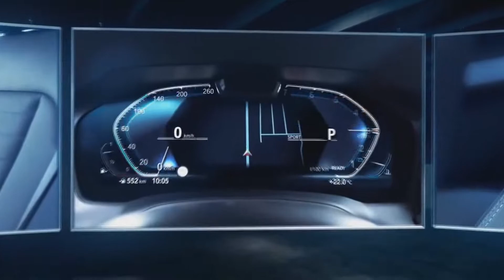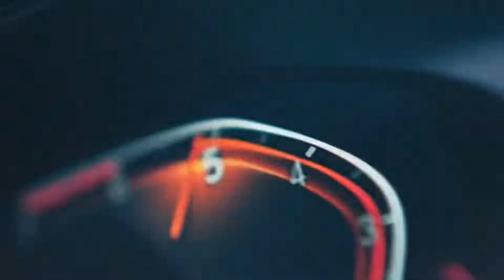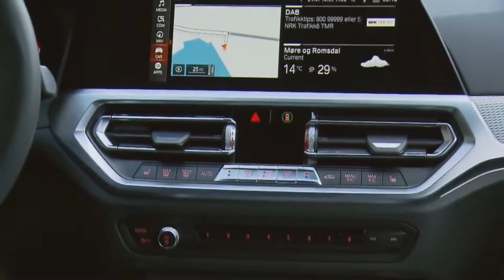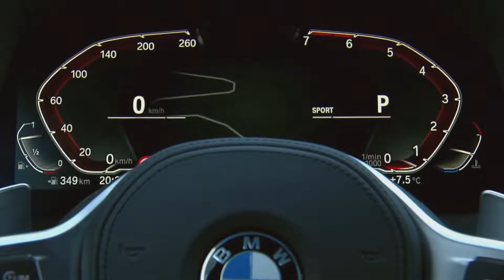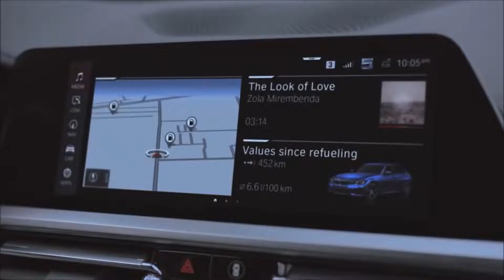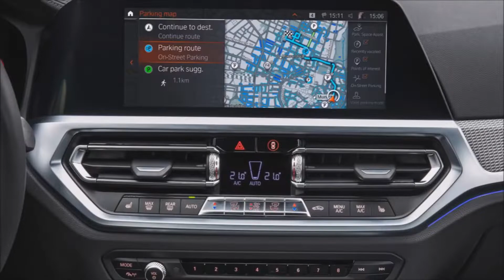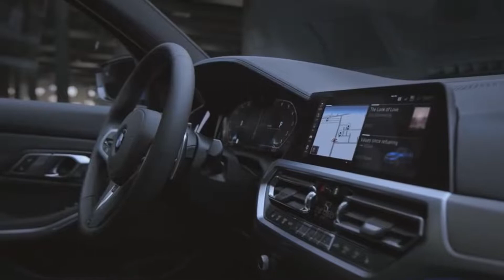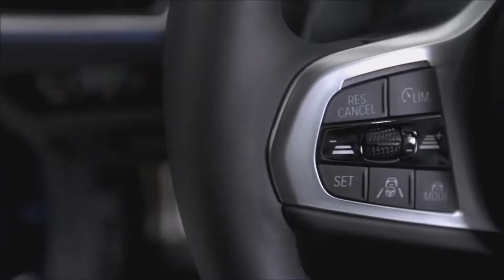NEW BMW 3 Series 2019 Design, Interior, exterior and drive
The BMW 3 Series is a compact executive car manufactured by the German automaker BMW since May 1975. It is the successor to the 02 Series and has been produced in six different generations.

The first generation of the 3 Series was only available as a 2-door sedan, however the model range has since expanded to include a 4-door sedan, 2-door convertible, 2-door coupé, 5-door station wagon, 5-door hatchback ("Gran Turismo") and 3-door hatchback body styles. Since 2013, the coupé and convertible models have been marketed as the 4 Series, therefore the 3 Series range no longer includes these body styles.

The 3 Series is BMW's best-selling model, accounting for around 30% of the BMW brand's annual total sales (excluding motorbikes).
The BMW 3 Series has won numerous awards throughout its history